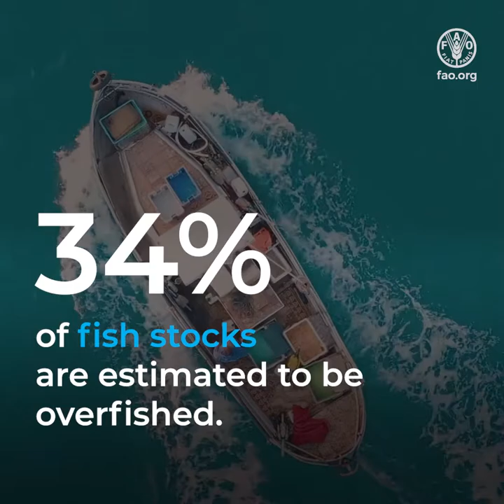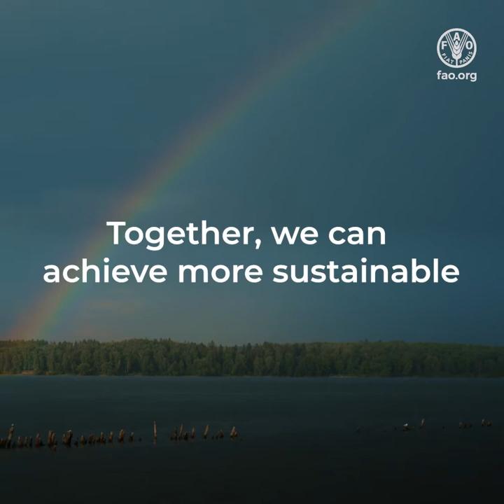Biodiversity is one of Earth's most important resources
We must act now to halt the loss of biodiversity. FAO’s Framework for Action on Biodiversity for Food and Agriculture provides a set of recommendations and practical actions to help improve the sustainable use and conservation of biodiversity for food and agriculture.